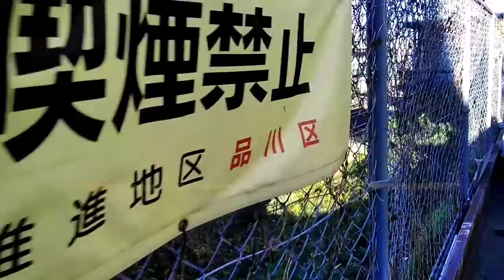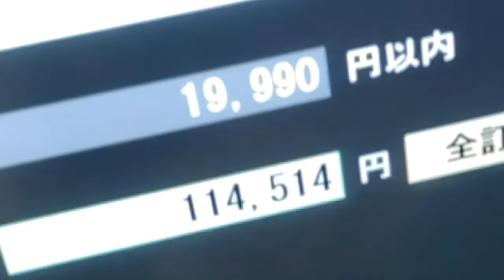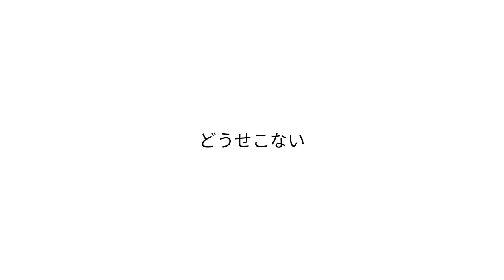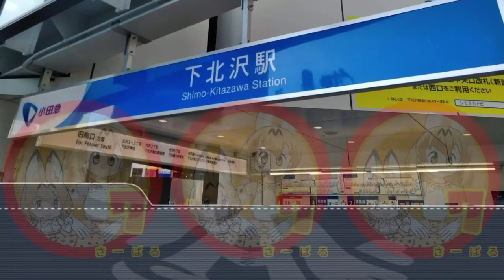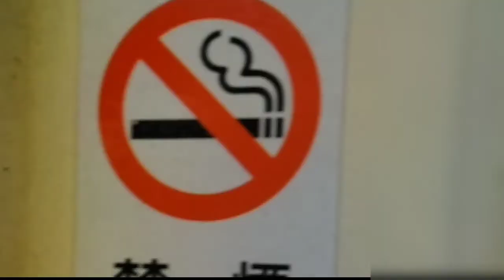山手線E231系500番台に会いたい男ニ人の結末【TASSE＆友人の鉄道旅】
どうも！おはこんみんみぃ〜！(=^・^=)
500番台の出番が短すぎて草
ちょっとまって！全然映ってないやん！500番台を見たかったから視聴したの！
申し訳無いがホモのソナタはNG